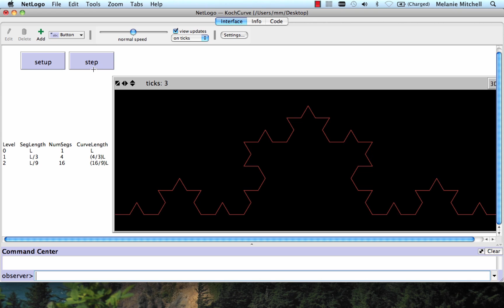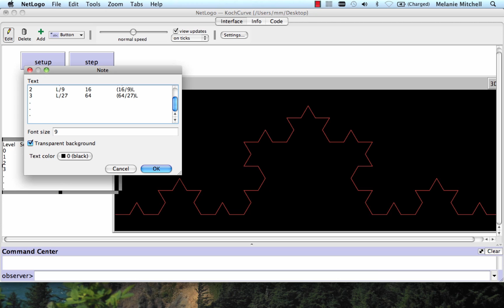Introduction to Complexity: The Koch Curve Part 2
These are videos from the Introduction to Complexity course hosted on Complexity Explorer. You will learn about the tools used by scientists to understand complex systems. The topics you'll learn about include dynamics, chaos, fractals, information theory, self-organization, agent-based modeling, and networks. You’ll also get a sense of how these topics fit together to help explain how complexity arises and evolves in nature, society, and technology.

This course was developed by professor Melanie Mitchell, and is based on her book Complexity: A Guided Tour.